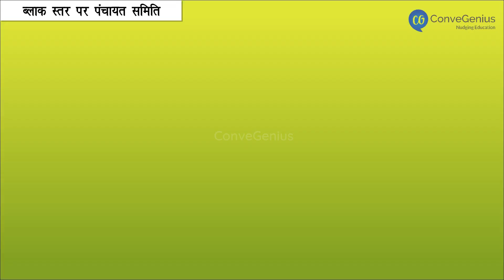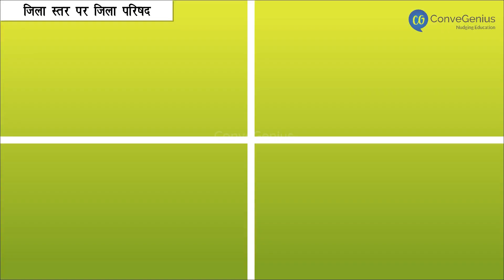पंचायत के स्तर | Levels of Panchayat | Class 6 | Civics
पंचायत के स्तर | Levels Of Panchayat | Class 6 | Social Science

 Dive into the fascinating world of Panchayati Raj with our class 6 Social Studies video! Explore the grassroots level of governance in India, learning about the structure, functions, and significance of Panchayats. Discover how these local self-governing bodies empower rural communities and promote participatory democracy. Join us as we unravel the importance of decentralization and community development through Panchayati Raj.